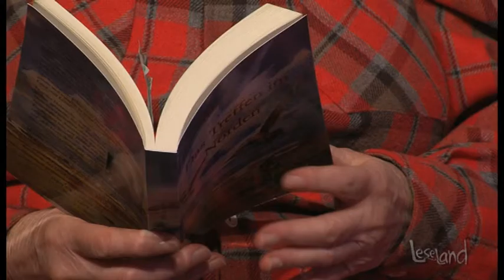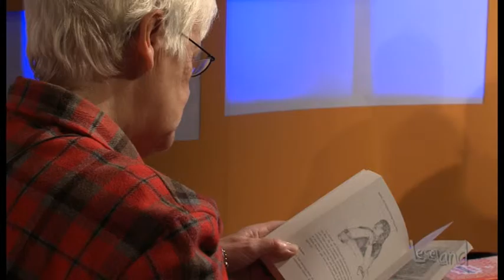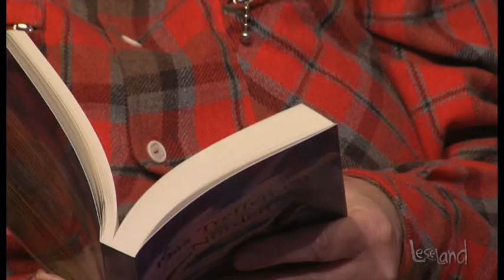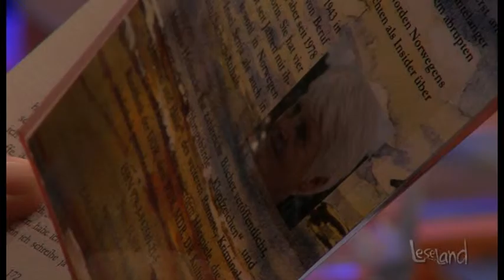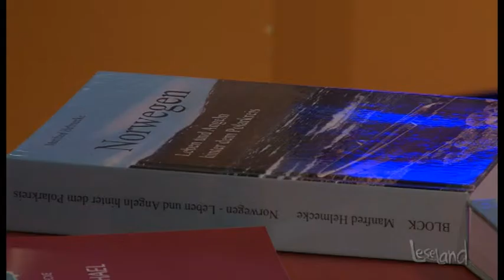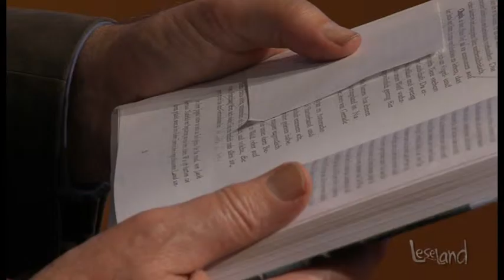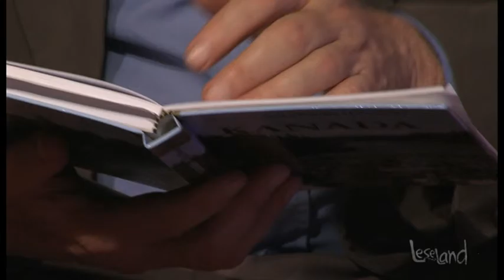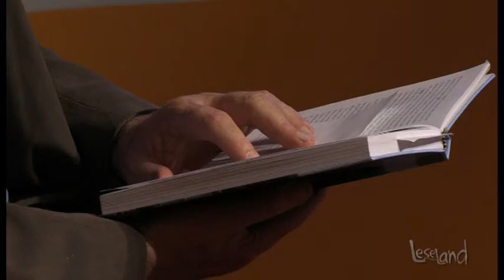Leseland | Zu Gast: Monika und Manfred Helmecke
Literatursendung des Friedrich-Bödecker-Kreises Sachsen-Anhalt
Zu Gast bei der Schriftstellerin und Moderatorin Diana Kokot sind die Genthiner Schriftsteller Monika und Manfred Helmecke